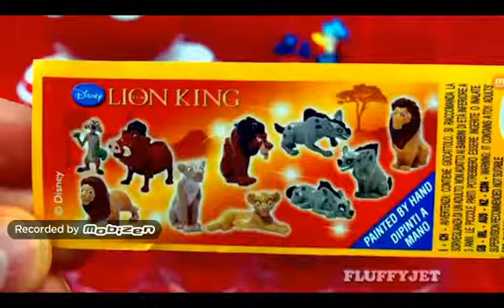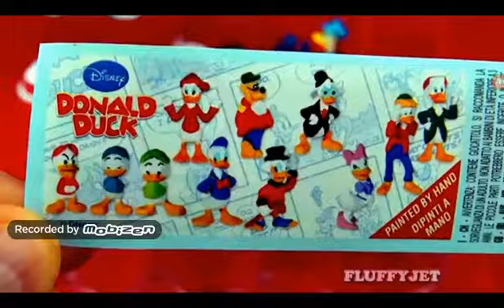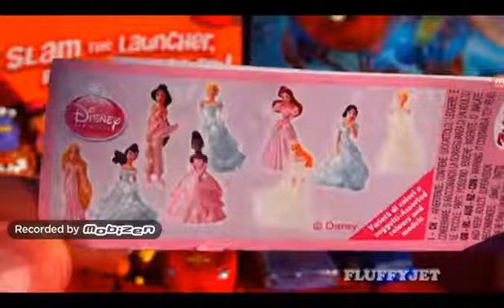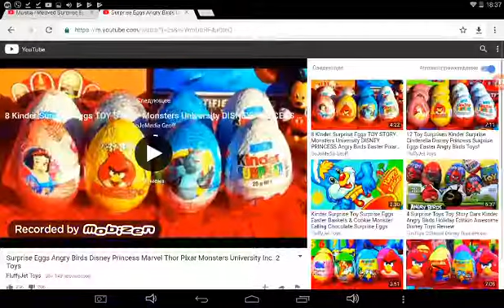17 декабря 2017 г.